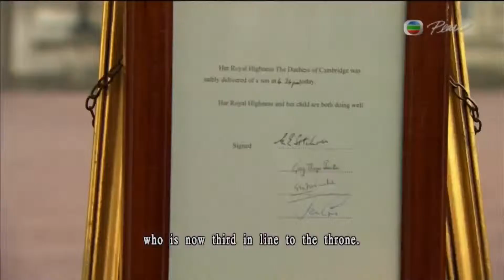23-07-2013 | Evelina Leung | News Headlines 新聞提要